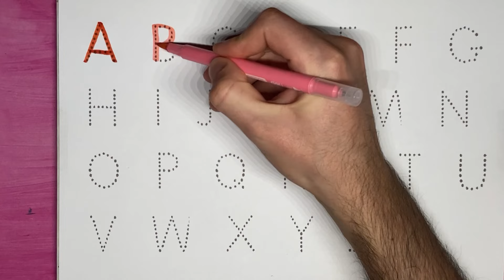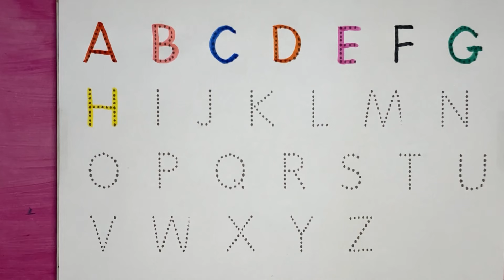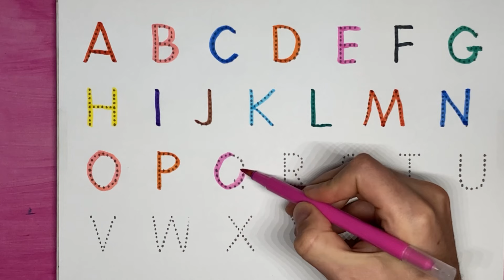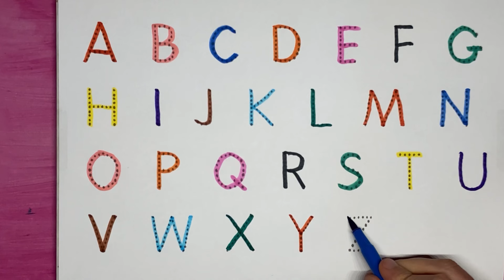Learn ABCD Alphabets For Kids And Toddlers | ABC English For Kids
ABCD Alphabet For Kids And Toddlers. ABC English For Kids. Learn ABCD!

We love making videos for kids and toddlers and strive to do our best in providing the best material for learning the alphabet, words, numbers, fruits and more. We apreciate that very much!

ABCD
Learn ABCD
Learn ABCD Alphabets
Learn ABC
Learn Alphabet
Best Learning Videos
Learn English

abcdsong englishspeaking englishlearning kids learning educationalvideo colouring kidsvideo howtodraw kidsart kidslearning art stepbystep kids learn numbers 1 to 10. numbers and shapes song for kids. aforapple Learn A-Z alphabets.ABC phonics song.
Learn A for Apple. B for ball.drawing and colouring for kids and toddlers. Basic English learning for Kids.